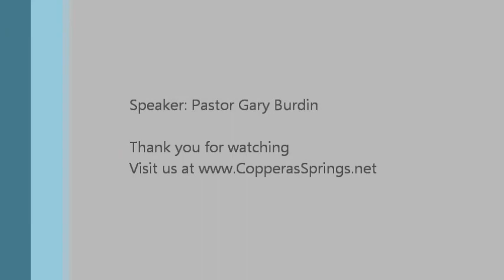Ephesians 5:7-16 (10-6-13AM) Filled with the Holy Spirit part 5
Pastor Gary Burdin continues with his series on 'How to be Filled with the Holy Spirit' with part 5. Sermon was preached on October 6, 2013 morning service at Copperas Springs Baptist Church in Guy, AR.